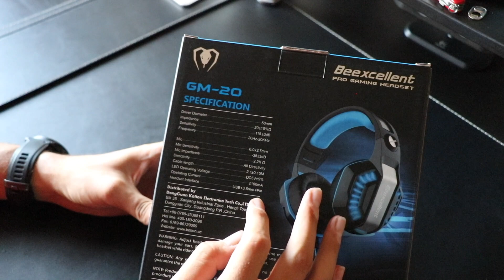🎧 Cascos gaming USB y jack para PC, PS3 y PS4. U&R Low Cost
Cascos gaming USB y jack 3,5"
🔗 ↓ ↓ ↓ ↓ ENLACES DE COMPRA . MIRA AQUÍ ↓ ↓ ↓ ↓ 🔗

LINK DE COMPRA

Productos usados para este vídeo:
- Canon 80D
- iPhone 7 128gb
- Macbook Pro de 15"
- Rode VideoMicro
- Bose QuietComfort 35
- Garmin Fēnix 3 Zafiro HR
- Samsung Pro Plus
- Leatherman Rebar
- Logitech MX Master
- Logitech k750

Estos cascos los he probado durante unos cuantos días para el pc y para la play 3 y la verdad es que he quedado bastante contento con el resultado. El sonido está bastante bien, aunque no llega a la calidad que tienen por ejemplo mis cascos Bose QC 35 (también hay que tener en cuenta la diferencia de precio).

En cuanto al micrófono lo he probado mientras he jugados algunas partidas online y al parecer la gente también me han escuchado bastante bien. Además este micrófono se puede dirigir bastante bien porque la varilla se puede moldear a la perfección.

Cuando escuchamos a través de estos cascos las orejas nos quedan cubiertas y se aisla bastante el sonido ambiente. El acolchado de las orejas es de algún tipo de plástico que podemos limpiar facilmente y por la parte interior de la diadema lleva un buen acolchado para que no nos moleste al estar mucho tiempo utilizándolos.

Si sigues teniendo dudas, puedes ver el vídeo de la revisión que he adjuntado.

- Cascos.
- Adaptador de jack 3,5" a micrófono y sonido.

👍👍 PROS 👍👍
- Buena relación calidad precio.
- La oreja queda cubierta entera y por lo tanto aisla bastante bien.

👎👎 CONTRAS 👎👎
- Peso.

💡💡 CONCLUSIÓN 💡💡
Si necesitas unos cascos para jugar con tu pc o tu play estos son unos cascos bastante curiosos para tener en cuenta a la hora de la compra.

Si tienes alguna pregunta, puede preguntar lo que sea. Espero que mi opinión le resulte útil.